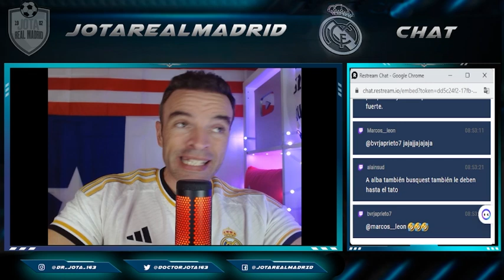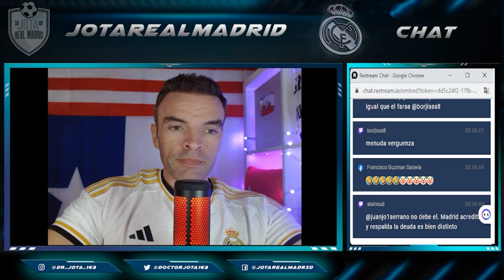La reacción de Guijarro al ENTERARSE de las PÉRDIDAS MILLONARIAS del Barça